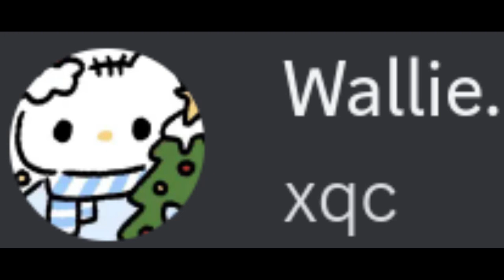when someone says xqc you say xdc